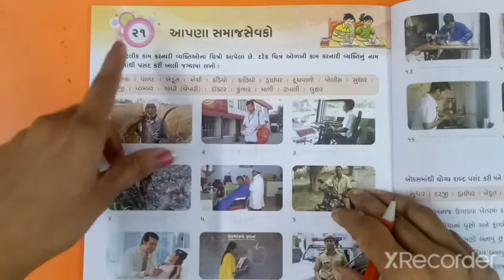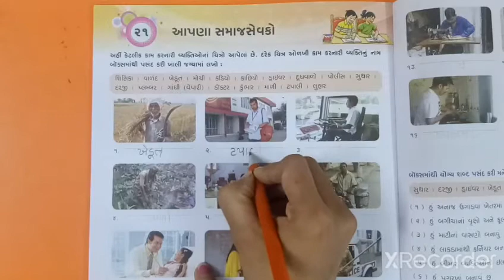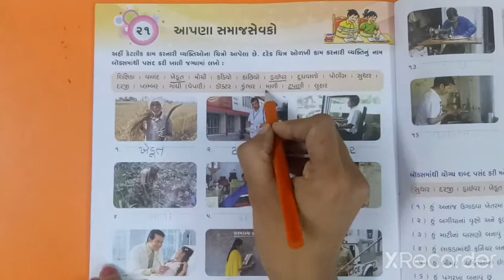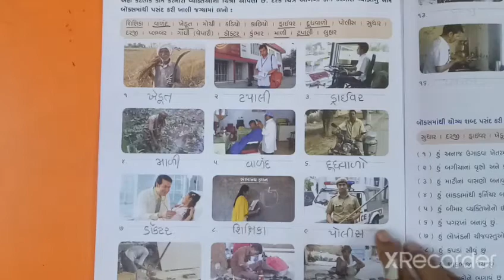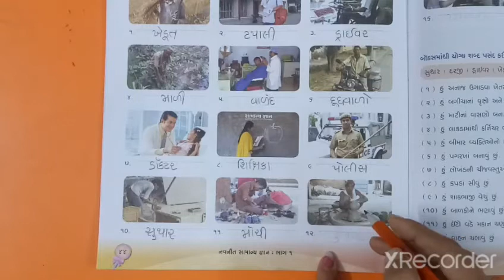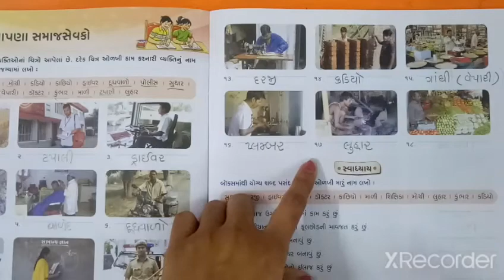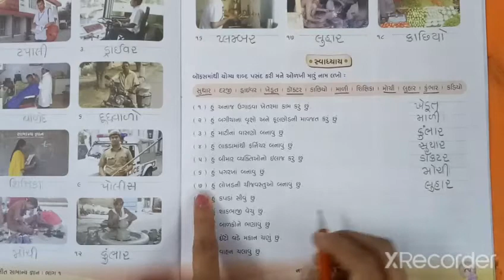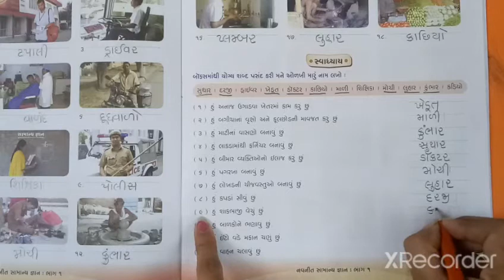ધોરણ ‌ ૧ વિષય સામાન્ય જ્ઞાન પાઠ ૨૧